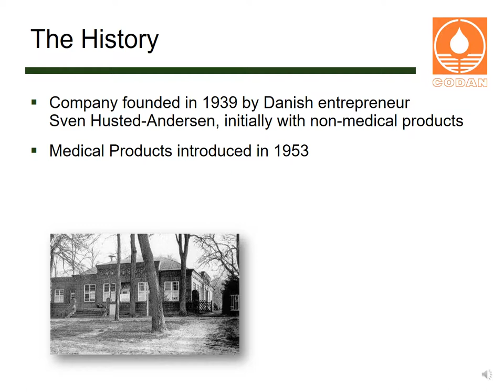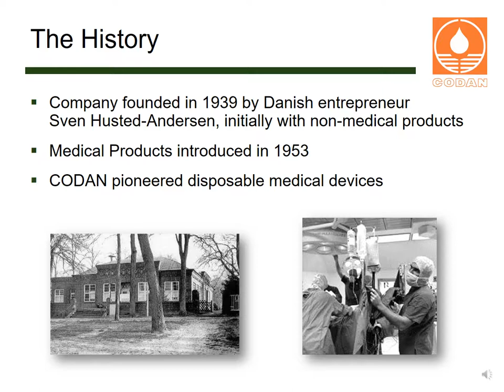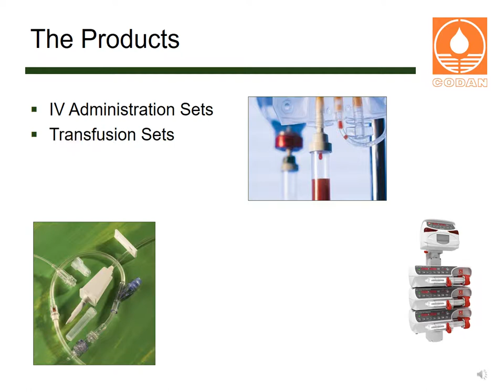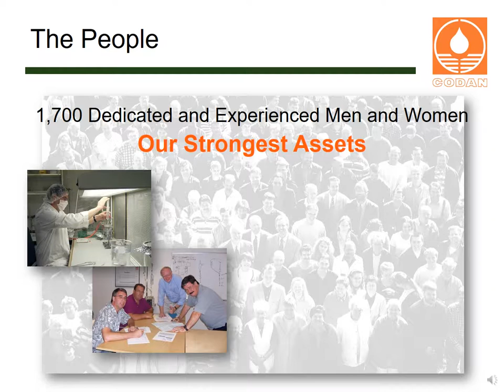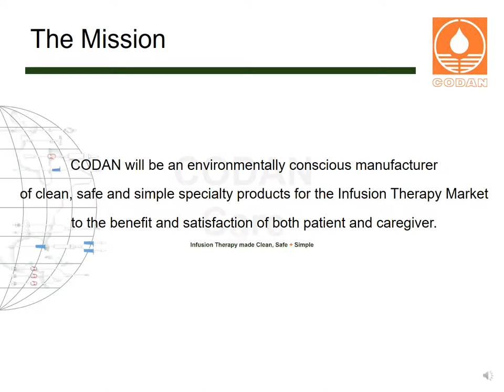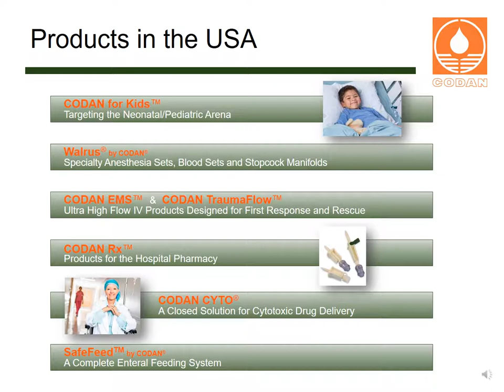CODAN Company History